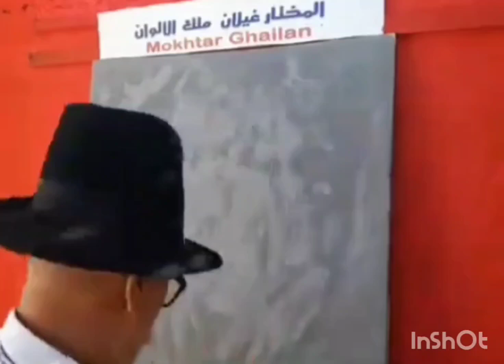Michael Jackson by the World fastest Artist painter Mokhtar Ghailan ...